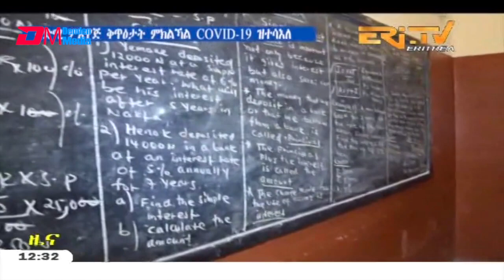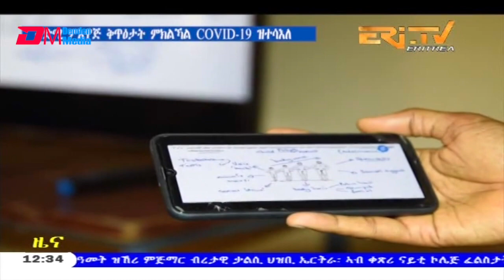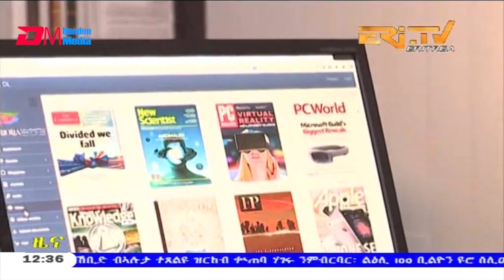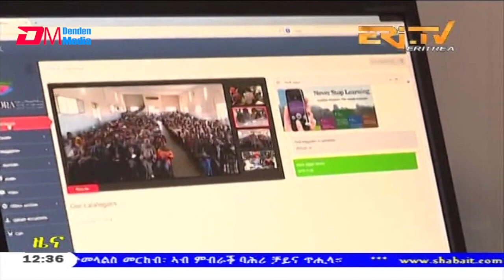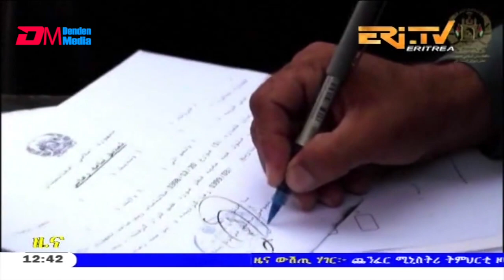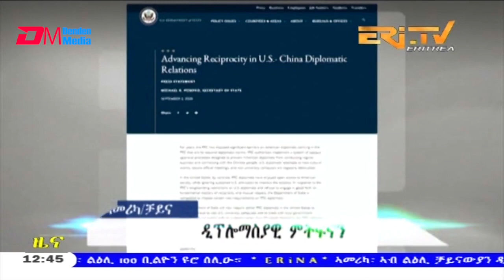Midday News in Tigrinya for September 4, 2020 - ERi-TV, Eritrea